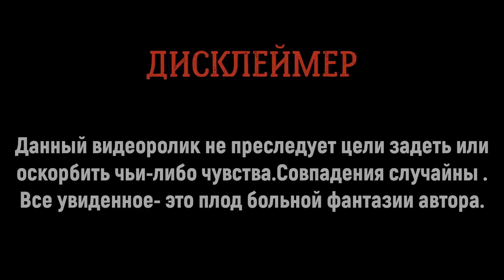Конфликт в ЯНДЕКС Такси / Буйный пассажир не хочет оплачивать поездку / Истерика в ТАКСИ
Подключайся к МОЕМУ парку "ПИЛОТ ТАКСИ"
✅Таксопарк "Пилот Такси" 🚕
-Подключение Яндекс такси и Ситимобил  вся Россия от 1%
-Моментальные выплаты
-Поддержка 24/7
✅Наши преимущества!!!
- Моментальные выплаты на карты любых банков
через программу ТАКСИ АГРЕГАТОР 24/7
Тех поддержка водителей и подключение:
БЕРИТЕ АВТО В STATUS парке на любой срок от 12 часов
             ЗВОНИТЕ И ПИШИТЕ : 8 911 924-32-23 WhatsApp / Telegram
- Новые авто на газу , с брендом и Лицензией
- Стоимость смены ниже аренды
- Возможность совмещать с основной работой
- Машина в день обращения
- Без залога и скрытых комиссий - пришел, сел и поехал зарабатывать

 💳 Карта ТИНЬКОФФ:
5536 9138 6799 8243 (Буду рад любой соточке)

Если вам нравится, то что я делаю , вы
можете поддержать меня и мой канал  материально, оформив
Приветствую , это снова Казах в Деле. В этом видео будут бухие и наглые пассажиры , у которых не оказалось денег на оплату такси и они обещали перевести на следующий день .

Привет друзья! Вы на канале КАЗАХ В ДЕЛЕ. Работа в такси очень интересная. Мои смены в основном проходят ночью. Я катаю яндекс такси и ситимобил. На моем канале будут различные смешные и печальные истории происходящие во время работы, неадекваты в такси . будут розыгрыши и пранки как над пассажирами так и над коллегами таксистами.